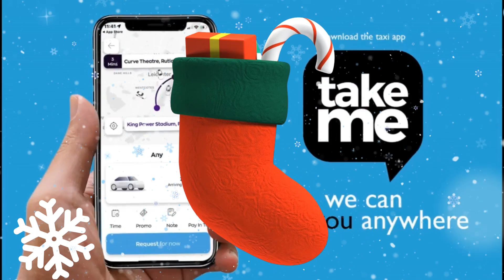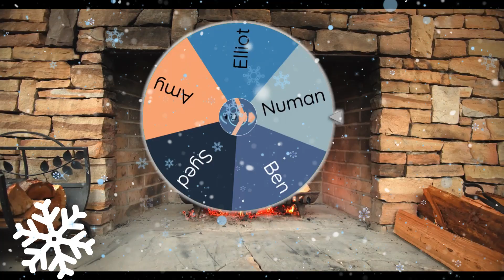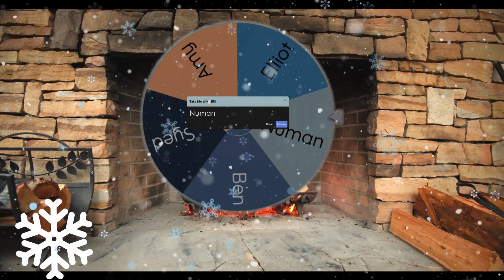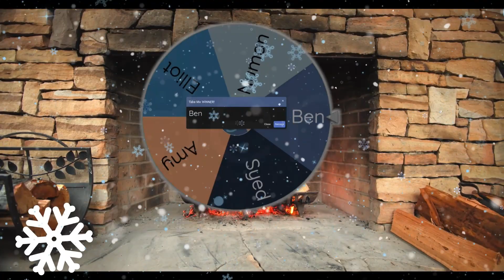Take Me - Yorkshire Staff member for Christmas 23